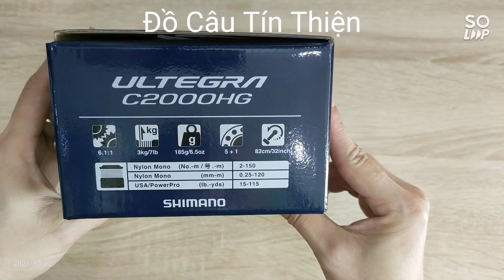Máy Câu Cá Shimano 2020 Ultegra C2000HG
🌻 Máy Shimano 2020 Ultegra🌻

💥 Model: C2000HG
☘️ Vòng tua: 6.1:1
☘️ Mỗi vòng quay: 82cm
☘️ Sức chứa dây (Nylon, No./m): #2/150
☘️ Trọng lượng: 185g
☘️ Chịu tải: 3.0 kg
☘️ Vòng bi: 5+1
☘️ Máy đứng
☘️ Sản xuất tại Malaysia